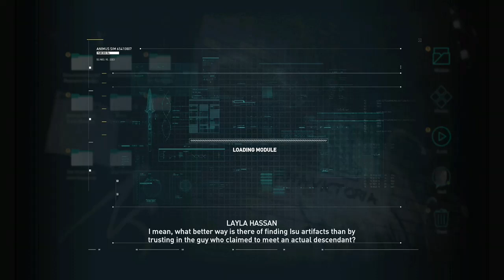Assassins creed: Odyssey